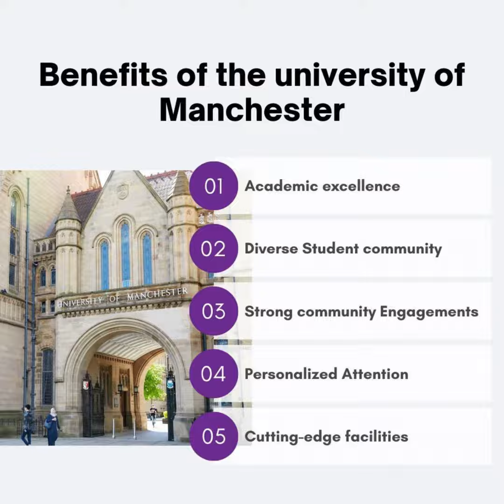Study at Manchester University | Study in UK | Study with up to 30% scholarship | socvisa | HYD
Find out about all the different things you can do at Manchester University, a world-class school known for its academic excellence and cutting-edge study. Manchester University is a great place for students to learn and grow because it has students from all over the world, buildings that are state-of-the-art, and top-notch professors. Manchester University is the place to be if you are interested in science, engineering, the humanities, or any other area.

​​​​​​​📮🌐 SOCVISA
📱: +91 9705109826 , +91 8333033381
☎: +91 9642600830